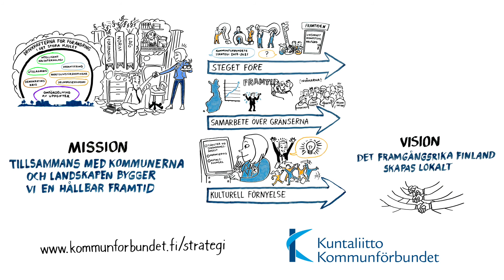Det framgånsrika Finland skapas lokalt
Håhåja, vilken mardröm. Det har blåst hårda förändringsvindar, de gamla metoderna har inte bitit och inga nya har kommit till.

Lyckligtvis var det bara en ond dröm! Kommunförbundet betonar vikten av att vara steget före, samarbete över gränserna och en nyskapande kultur.